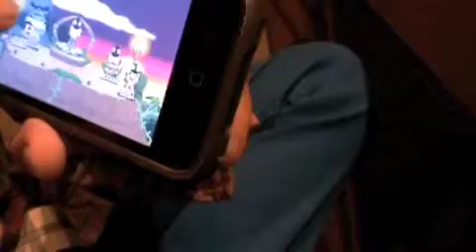Fun apps 2 pocket god part 2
we show u more of the fun game pocket god